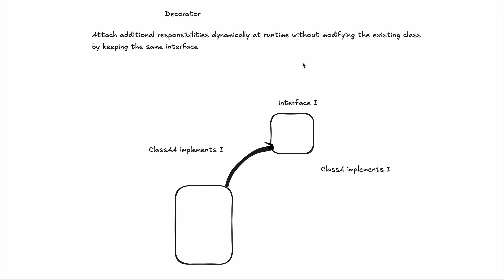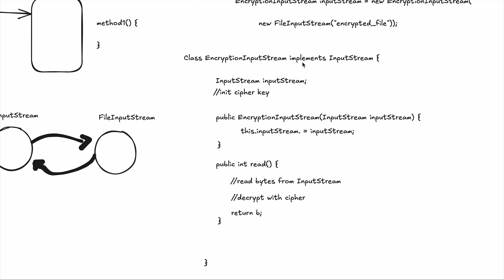Decorator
This is a quick explanation video of Decorator pattern and its usage in java. It is one of the Gang of Four design patterns.